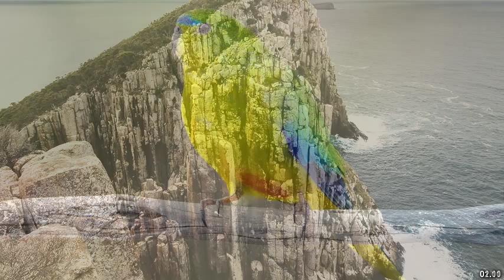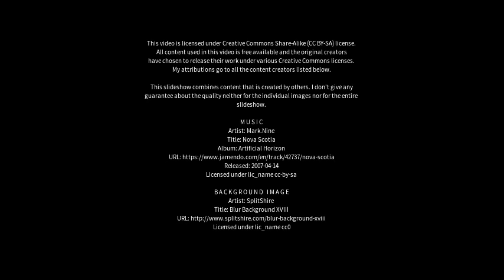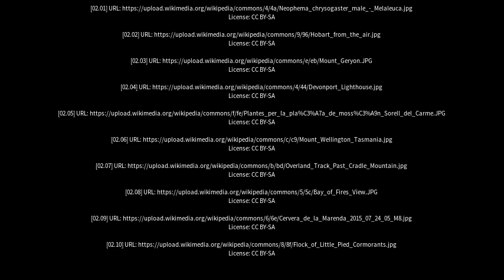Best places to visit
Best places to visit - Sorell (Australia) Best places to visit - Slideshows from all over the world - City trips, nature pictures, etc.